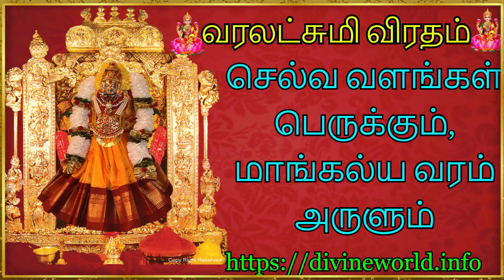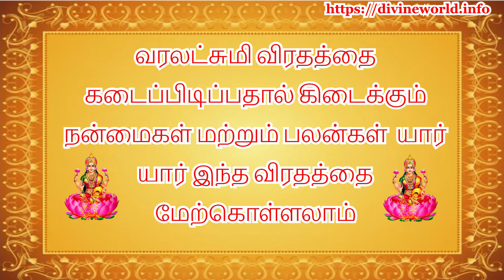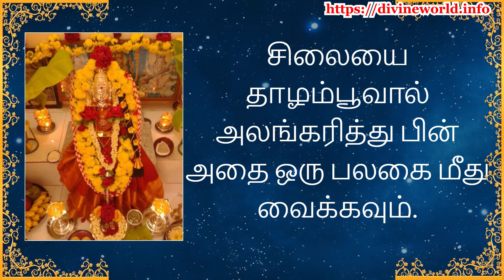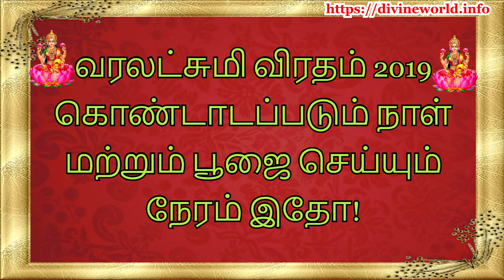வரலட்சுமி விரதம் - செல்வ வளங்கள் பெருக்கும், மாங்கல்ய வரம் அருளும் விரதம்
- வரலட்சுமி விரதம் - செல்வ வளங்கள் பெருக்கும், மாங்கல்ய வரம் அருளும் விரதம் - வரலட்சுமி விரதத்தை கடைப்பிடிப்பதால் கிடைக்கும் நன்மைகள் மற்றும் பலன்கள்.